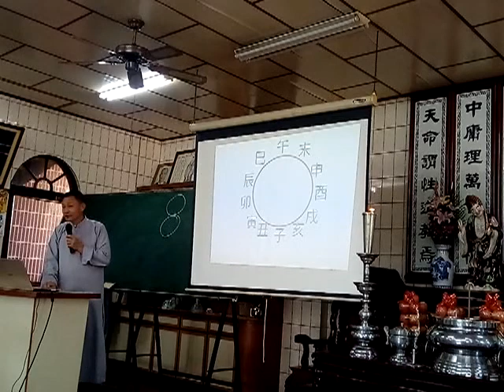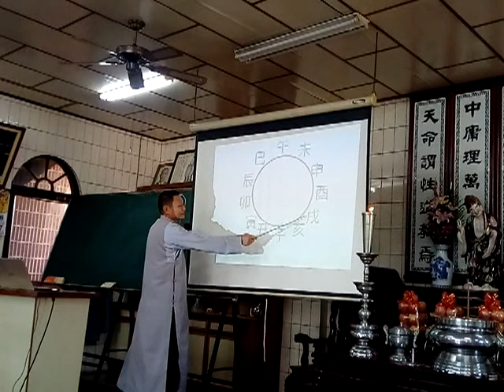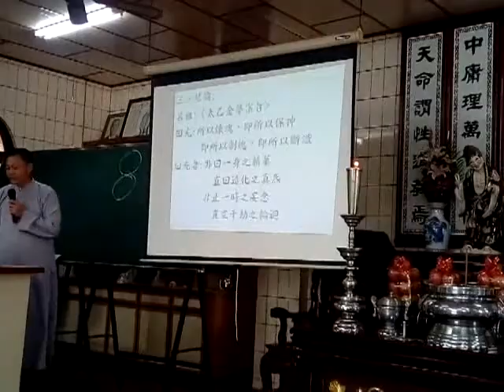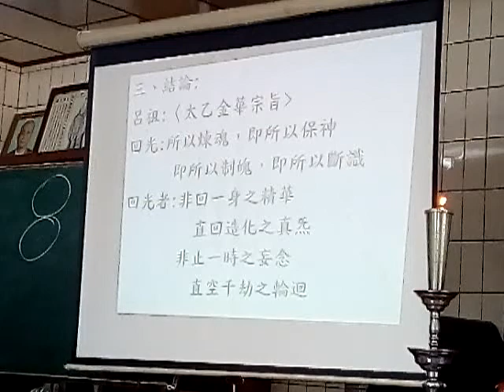VID 20190707b結論提到呂仙祖太乙金華宗旨_155955新營和誠單位天恩佛堂啟慧班講師慈悲講解三寶心法配合易經與呂仙祖太乙金華宗旨(閩南語版)